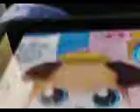Playing Littlest Pet Shop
sorry about the loud noise i'm in a car